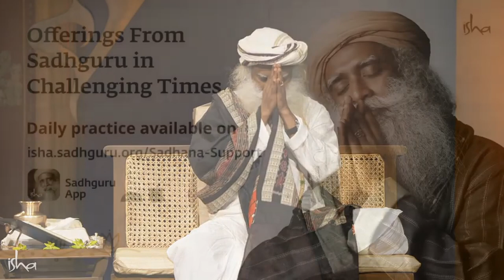Como Fazer Sua Mente Trabalhar Para Você? | Sadhguru Português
Como controlar minha mente? É a pergunta desesperada que sempre surge, porém Sadhguru nos pergunta: "Você quer controlar sua mente ou deseja libertá-la?" Isso é algo que temos que decidir; Queremos controle ou libertação?